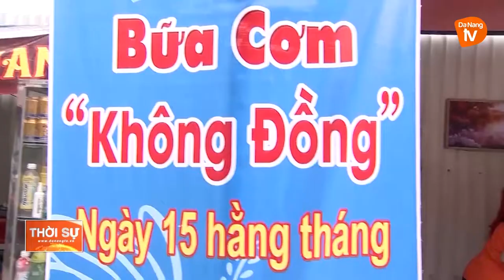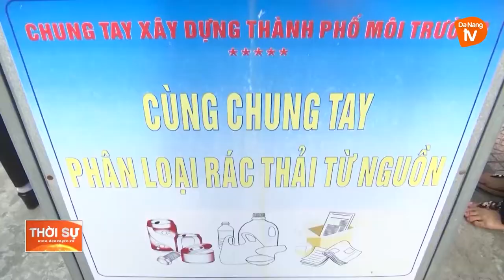PHỤ NỮ ĐÀ NẴNG “TỰ TIN, TỰ TRỌNG, TRUNG HẬU, ĐẢM ĐANG”